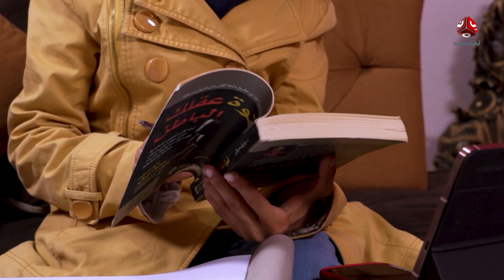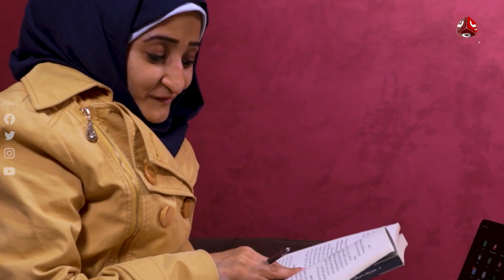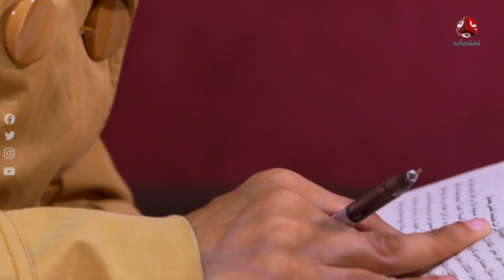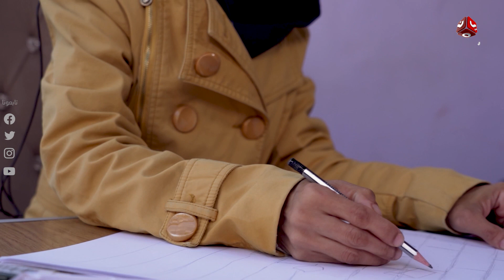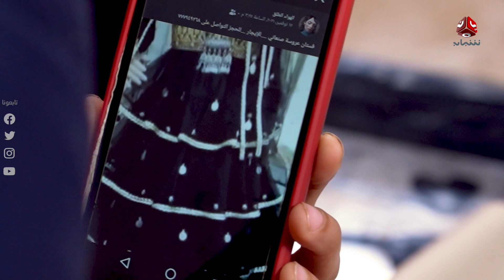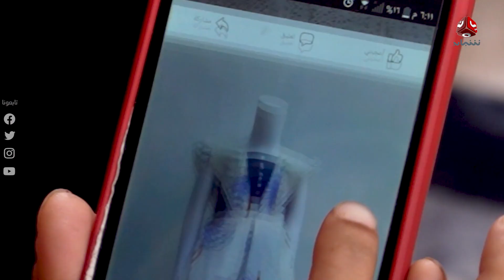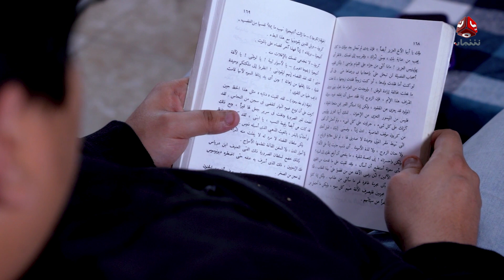هذه حكايتي | الحلقة 1 - ما الذي ستصنعه من اجل البقاء | تقديم شيماء أمين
أبطال حقيقيون. تخطوا الصعاب، وحققوا المستحيل.
يطلون عليكم في برنامج أسبوعي نستعرض من خلاله عددا من الأفلام القصيرة والتي تحتوي على الكثير من النماذج والحكايات الملهمة بهدف تبادل تجارب الحياة بجميع اشكالها الإنسانية والمهنية والابداعية.
لا نعدكم دوما بنهايات سعيدة.. فهناك نهايات مؤلمة يندى لها الجبين.

قناة فضائية يمنية مستقلة تبث على مدار النايلسات بالترددات التالية :
HD     11257/H/27500
SD     11391/V/27500

صفحتنا المنوعة على الفيس بوك